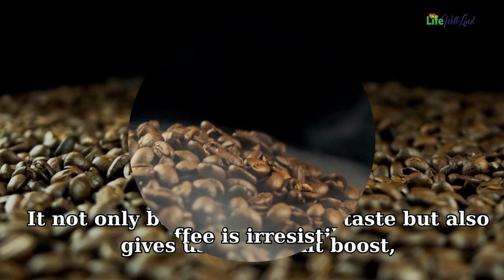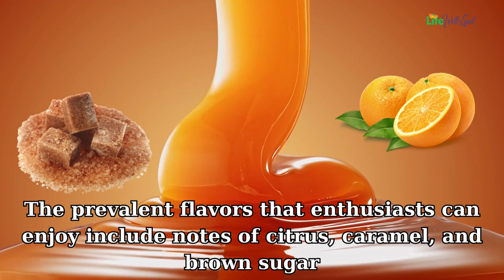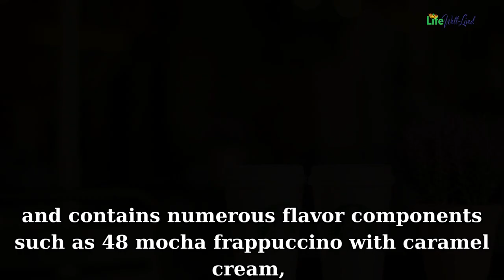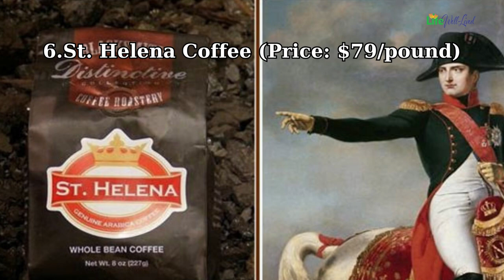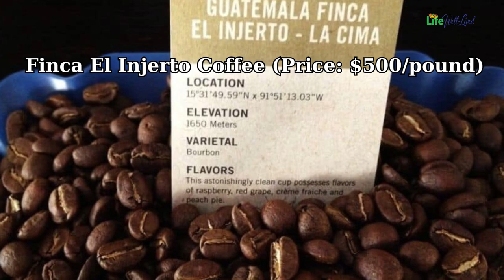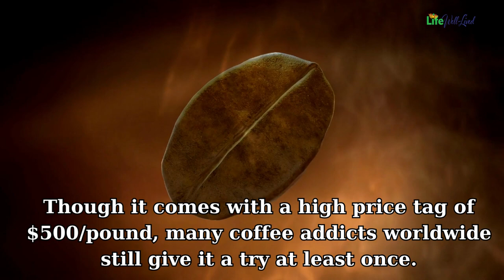Top 10 Most Expensive Coffees in the World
Coffee is irresistible. It not only boasts a fantastic taste but also gives us an instant boost, rejuvenating us no matter how tired we may be. Most people are coffee addicts and can't imagine going a day without sipping a few cups. You may have tried various coffee types and have your favorite flavors. However, there are still many coffees you might not be aware of—ones that offer exquisite tastes and are far more expensive than what you're used to. In fact, these are the most expensive coffees in the world, and there are clear reasons behind their hefty price tags. If you are a coffee connoisseur and willing to do anything for the finest flavors, then try at least a cup of these top 10 most expensive coffees, even if you can't buy a whole pound.